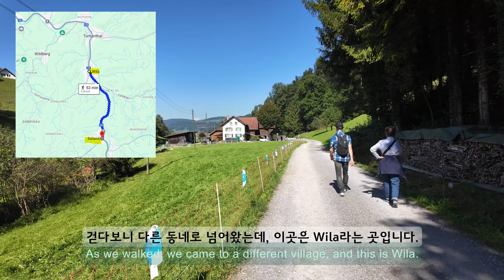스위스 일상과 산책로 탐험/Saland, Wila, 두유제조기로 두유와 스프만들기,한끼메뉴, 그리고 꽃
가을날의 산책과 일상이야기입니다.